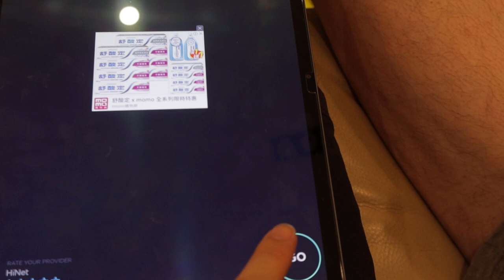中華電信 300MB 網路測試 4